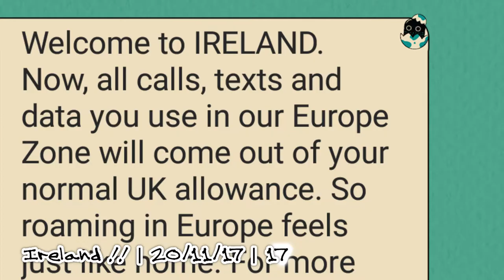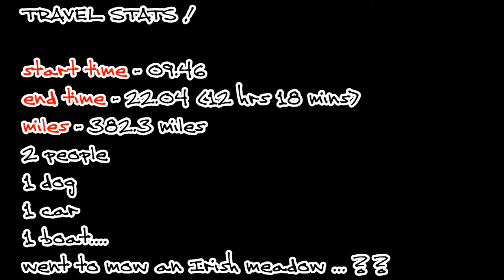Follow my tail VLOG | Month 1 | Ep 7 - THE FERRY & IRELAND!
Day 3 of the VLOG & part 3 of 3, we have been on the ferry to Ireland! and you get to see our Bury black pudding lunch and the Irish "fear for your life" roads.

Information dump coming up now, as I am going travelling around the UK with mum & dad (Libby Mulvey & Daniel Freer).

If you have any interest in following what
we will be doing then the below social media outlets will allow you to
do so! (that's if you have opposable thumbs to do so, I don't...)

MUSIC!

Weekend In The City - Silent Partner Music

Sun Spots - Silent Partner Music